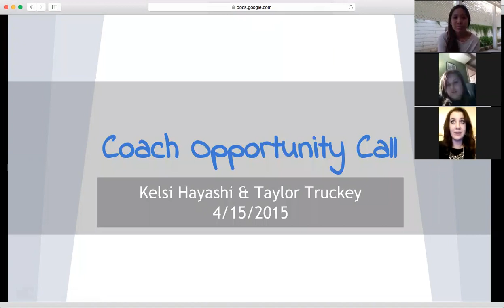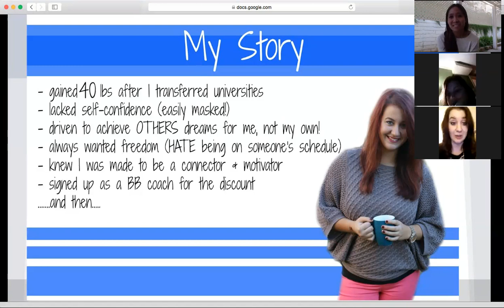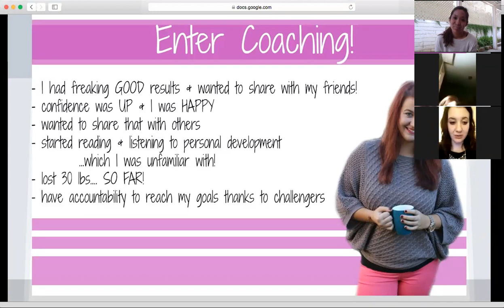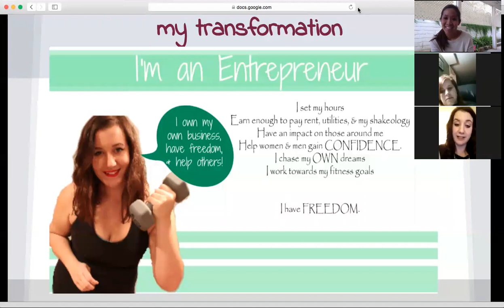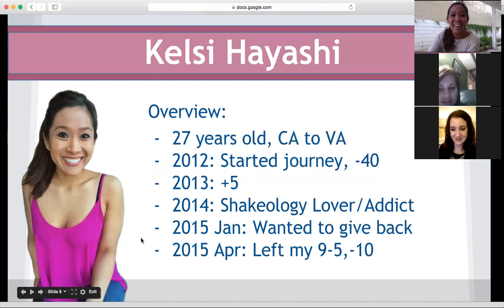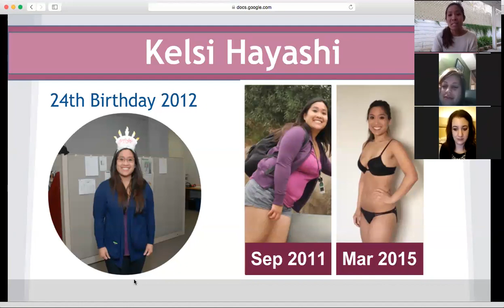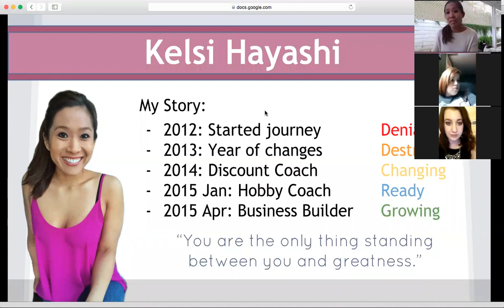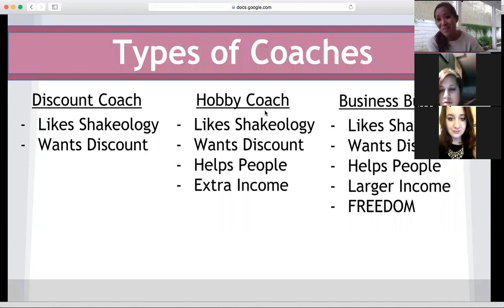Sneak Peak into Coaching Webinar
Taylor Morgan Truckey and Kelsi Hayashi talk about their personal journeys with coaching and the 3 different kinds of coaches!